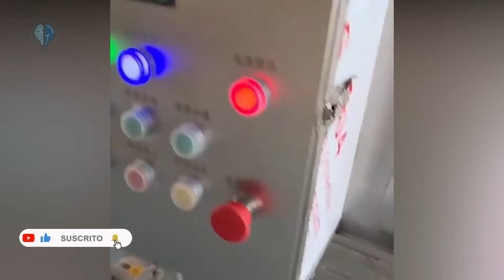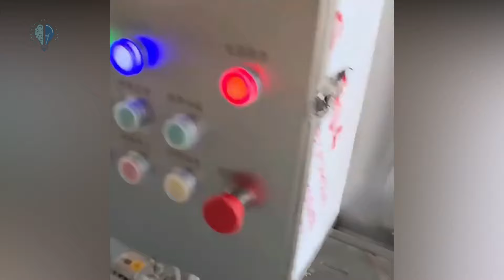¡MÁQUINAS GENIALES que TRANSFORMARÁN tu Emprendimiento! 💡💵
¿Listo para llevar tu emprendimiento al siguiente nivel? Descubre ¡MÁQUINAS GENIALES que TRANSFORMARÁN tu Emprendimiento! donde exploramos las herramientas más innovadoras y efectivas que pueden revolucionar la manera en que operas y te destacas en tu industria.

Este video es una mina de oro para cualquier emprendedor buscando mejorar su productividad y eficiencia con tecnología de punta. Te presentamos una selección de máquinas avanzadas, desde impresoras 3D que pueden personalizar casi cualquier producto, hasta sistemas de automatización que simplifican procesos complicados, reduciendo el esfuerzo y los costos.

A lo largo del video, te mostraremos:

Detalles de cada máquina: Aprende cómo funcionan estas herramientas y qué las hace indispensables para cualquier emprendedor moderno.
Impacto potencial en tu negocio: Explora cómo cada una de estas máquinas puede ser integrada en diferentes tipos de negocios y el impacto transformador que podrían tener.
Estrategias para incorporación: Obtén consejos sobre cómo incorporar estas tecnologías en tu operación actual sin interrupciones y con el máximo retorno de inversión.

Ya sea que estés comenzando un nuevo negocio o buscando expandir uno existente, estas máquinas representan oportunidades de crecimiento que no puedes ignorar. Con nuestro enfoque práctico y directo, estarás mejor equipado para tomar decisiones informadas y empezar a implementar soluciones que realmente marcan la diferencia.

No dejes pasar la oportunidad de transformar tu emprendimiento con tecnología avanzada. Mira el video ahora para iniciar tu transformación, y si te gusta el contenido, asegúrate de darle Me gusta, compartirlo con otros emprendedores y suscribirte a nuestro canal para más recursos valiosos que podrían catapultar tu negocio al éxito.

¡Es hora de revolucionar tu empresa con estas máquinas geniales que transformarán tu emprendimiento! 🚀🛠️✨

🔗🔗LINKS DE MÁQUINAS DEL VIDEO🔗🔗